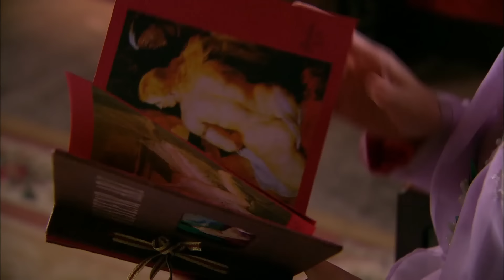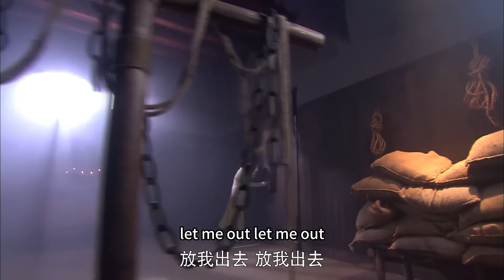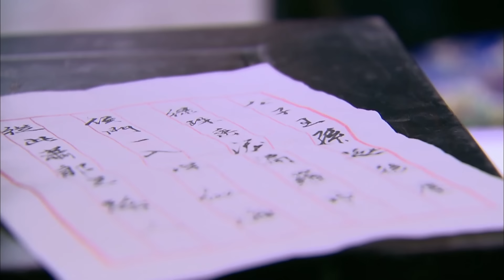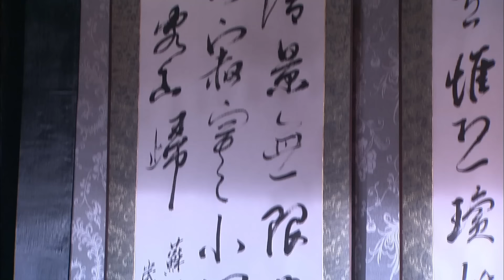【Multi sub】《国色天香 Spell of the Fragrance》精華版 EP06：失憶的妻子終於回心轉意，重新相信自己，香家大少爺高興壞了！丨#刘恺威 叶璇 何晟铭 歡娛影視